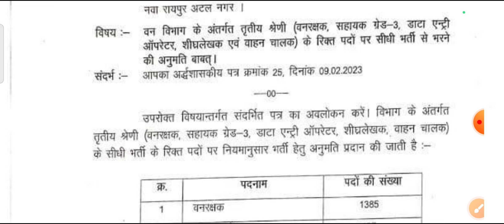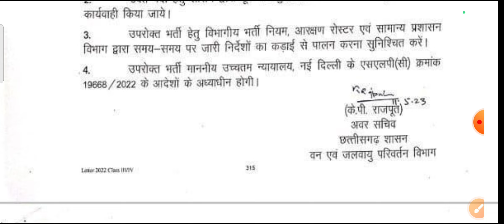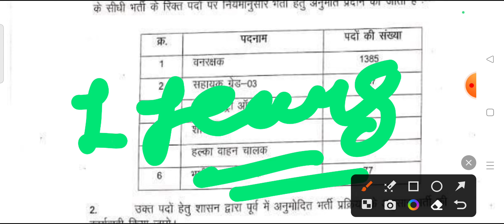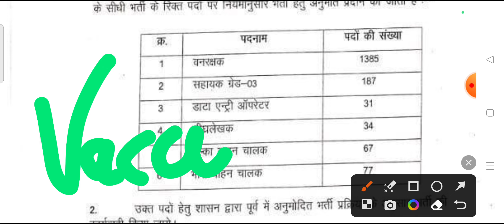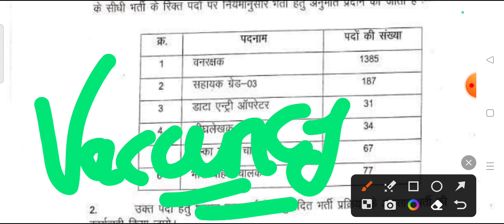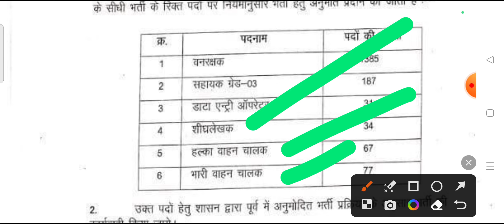छत्तीसगढ़ में वन विभाग के 1384 पदों पर सीधी भर्ती || cg vacancy 2023 || cg jobs 2023 || cg bharti